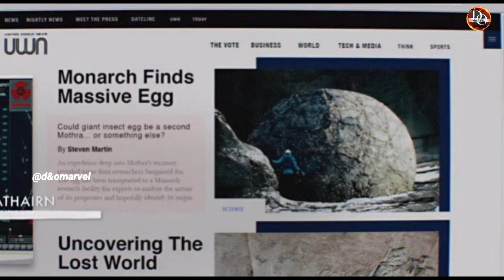MOTHRA ගැන සිංහලෙන් | Full Sinhala Ecplain about Mothra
Hi Friends,
Welcome to D&O Marvel,